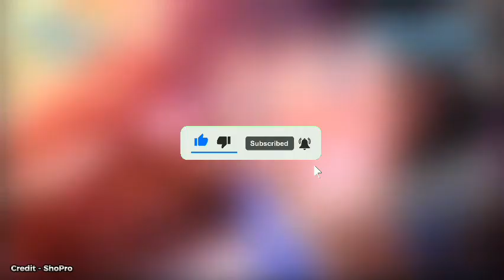Ash Use All Phenomenons Against Leon Confirm | Ash Vs Leon Who Will Win? Full Battle | Hindi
Video Topic : Ash Usen All Phenomenons Against Leon Confirm 😍 | Ash Vs Leon Who Will Win?Full Battle Explained | Hindi | Ash Vs Special Preview Reaction | Pokemon Journeys Episode 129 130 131 Special Preview Hidden Details | Ash Mega Lucario Vs Leon Charizard | Pokemon Thunder Official

💫 The Images use in this video are not created or owned by me. All Pokémon right are owned by Shopro.

So Hey Guys.. Welcome Back To Pokemon Thunder Official YouTube Channel. I Hope You Are Enjoy My Videos And Supporting Me In Future.

⚡CREDIT
⚡Animator. SHOPRO
⚡Editor. Myself
⚡Category : Entertainment
POKEMON OWED BY SHOPRO Pokémon (? Pokemon), abbreviated from the Japanese title of Pocket Monsters (? Poketto Monsuta ) and currently advertised in English as Pokémon: The Series, is a Japanese anime telivision series, Which has been adapted for the international telivision markets, concurrently airing 98 countries worldwide.

ash charizard returns
ash vs leon final battle
ash return in new series
ash pikachu last episode
ash charizard vs articuno
ash and serena moments
ash pokemon master final
pokemon asia official hindi
Serena and Greninja Return
ash vs leon final battle amv
pokemon ultimate journeys
ash pokemon master movie
pokemon horizons episode 9
ash vs leon full battle in hindi
ash pikachu vs leon charizard
ash pokemon master journeys
ash return in pokemon horizon
ash charizard vs iris's dragonite
pokemon xyz episode 1 in hindi
ash vs steven full battle in hindi
ash greninja returns full episode
ash vs cynthia full battle in hindi
ash vs his father pokemon battle
pokemon horizons opening song
how to watch pokemon horizons
ash pikachu in pokemon horizons
how to watch pokemon xyz in hindi
pokemon new episode in hindi 2023
ash pikachu in pokemon gen 9 anime
ash pokemon master final battle in hindi
pokemon xy kalos quest episode 1 in hindi
ash vs his father pokemon battle full episode
pokemon aim to be a pokemon master episode 1
how to watch pokemon ultimate journeys in hindi
how to watch pokemon all seasons in hindi online